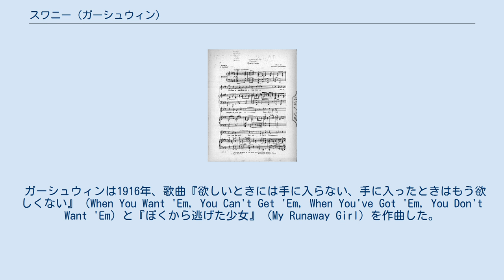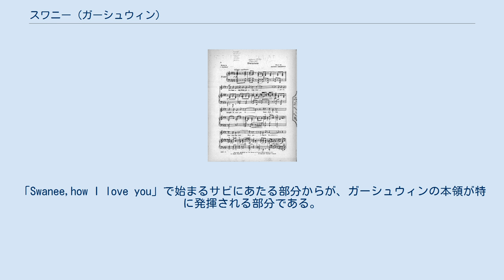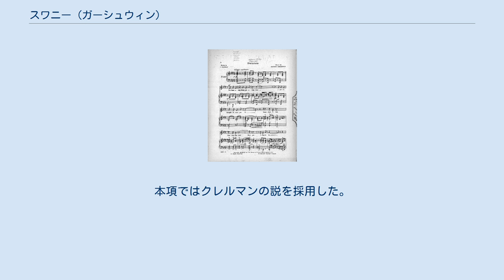スワニー (ガーシュウィン)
『スワニー』（Swanee）は、アメリカ合衆国の作曲家ジョージ・ガーシュウィンが1919年に作曲したポピュラー音楽の歌曲で、歌詞はアーヴィング・シーザーによる。
発表当初はヒットしなかったものの、翌年になってアル・ジョルソンが自身のショー「シンバッド」（en:Sinbad (musical)）に取り入れてから人気を得た。
ガーシュウィンが生涯に手がけた約500作にのぼる歌曲のうちでも、多くの人々に親しまれる曲の1つと評価される。
 ジョージ・ガーシュウィンは、幼少時からの音楽教育には恵まれない環境に育った。
両親ともロシアからの移民で音楽とは無縁であり、したがって生育環境には音楽が欠けていた。
ピアノを始めたのは1910年（12歳のとき）で、音楽家としては遅いスタートであった。
 この年、母が兄アイラのために中古のアップライトピアノを購入した。
このピアノに強く関心を示したのは、アイラではなく弟のジョージであった。
上達は目覚ましく、1914年にはそれまで通っていた商業高校を辞めてティン・パン・アレーで仕事をするようになった。
ティン・パン・アレーでは、ジェローム・H・リミック音楽出版社という会社に雇用され、新曲の楽譜を客にデモ演奏するピアニストとして週給15ドルで働くことになった。
 ガーシュウィンはティン・パン・アレーで働いていた時期に、音楽についての職業的な知識や演奏の技巧など多くのものを体得した。
とりわけ、彼に大きな影響を与えたのは、ティン・パン・アレーからマディソン・スクエア・ガーデン付近にラグタイムをライブで演奏するカフェなどが多く存在していたことだった。
ガーシュウィンはラグタイムに傾倒し、そのエッセンスを自らの作曲家としての自己を確立させる手段とした。
ガーシュウィンが自身の到達すべき目標としたのは、広い意味でのアメリカ音楽であり、ティン・パン・アレーで学んだことやラグタイムとの出会いなどによって目標への一歩を踏み出していた。
 ガーシュウィンは1916年、歌曲『欲しいときには手に入らない、手に入ったときはもう欲しくない』（When You Want 'Em, You Can't Get 'Em, When You've Got 'Em, You Don't Want 'Em）と『ぼくから逃げた少女』（My Runaway Girl）を作曲した。
前者の曲はティン・パン・アレーで名の知れたハリー・フォン・ティルツァー音楽出版社から発売され、ガーシュウィンは5ドルの報酬を得た。
その後、ガーシュウィンは他の作曲家が手がけた音楽劇やレヴューなどの穴埋めに使用する曲を作るようになった。
 『スワニー』の楽譜 1919年、ガーシュウィンのキャリアにおいて重要な作品が誕生した。
この作品の誕生は、アーヴィング・シーザーの閃きが契機となった。
20世紀の初頭、「ワンステップ曲」という軽快なダンスが大流行していた。
シーザーもこの流行の波に乗ろうと考え、ガーシュウィンとともに『スワニー』を作り上げた。
作曲は極めて迅速に行われ、30分足らずで完成したと伝えられている。
 初演は同年10月24日のことで、ニューヨークのキャピトル劇場の「キャピトル・レヴュー」に組み入れられた。
このときには、特に注目を集めずに終わっていた。
 埋もれかけていたこの曲に注目したのは、歌手のアル・ジョルソンだった。
ジョルソンはあるパーティーの席でガーシュウィンから『スワニー』のことを聞き、すぐに自らのショー「シンバッド」の中で歌った。
ジョルソンの歌った『スワニー』は大ヒットとなった。
1920年に録音したレコードは225万枚の売り上げを記録し、楽譜の売り上げは100万枚を突破している。
 『スワニー』の成功によって、ガーシュウィンはヨーロッパでも名声を得た。
1923年にガーシュウィンがロンドンに旅したとき、ポーターがパスポートを見るなり「『スワニー』の作曲家ですか」と質問してきた。
ガーシュウィンは兄アイラ宛の手紙で「一瞬地面から足が浮いてしまう」と書き送ったほどにその質問を喜んでいた。
 ガーシュウィンとシーザーは、『スワニー』の大ヒットによってそれぞれ1万ドルを1年間に稼ぐことになった。
ガーシュウィンの歌曲としては、商業的に一番のヒットを収めた作品である。
『スワニー』は、ガーシュウィンが生涯に手がけた約500作にのぼる歌曲のうちでも、多くの人々に...